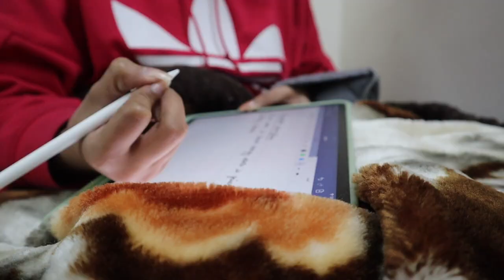study vlog | B.Tech Computer science | studying for an exam.....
ayy yooo!
results are at the end of the video!